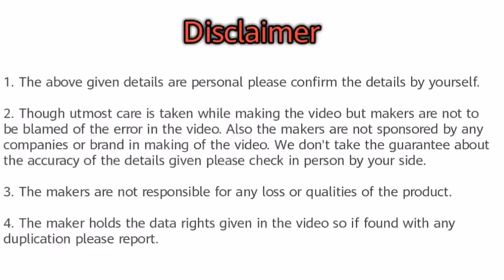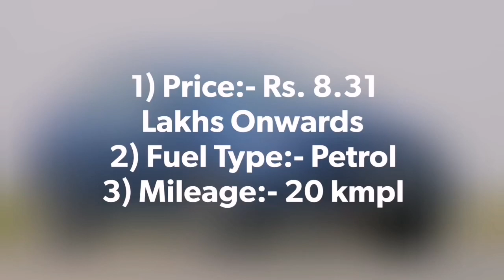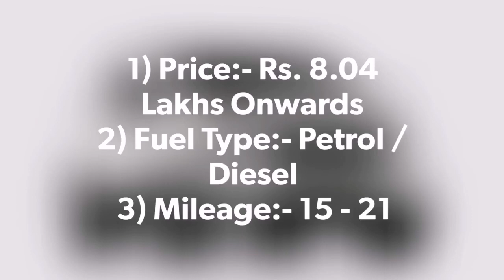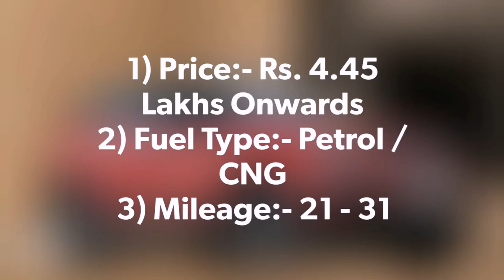Top 6 Best Cars for Tall People in India 2020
Hello friends in this video you will watch Top 6 Best Cars for Tall People in India 2020